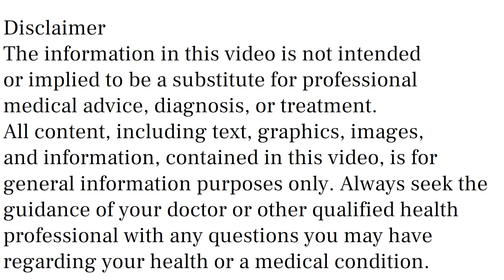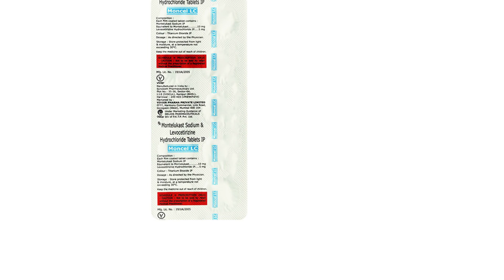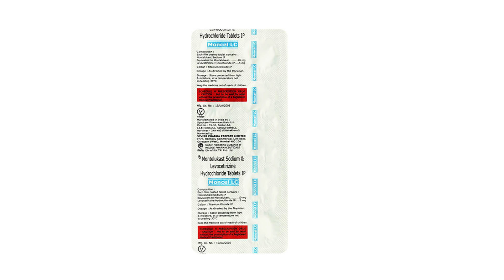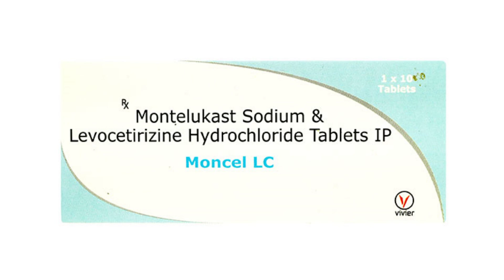Moncel LC Tablet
moncel lc tablet uses & side effects in hindi | moncel lc tablet ke fayde aur nuksan | how to use moncel lc tablet. in this video, we will discuss what are the uses and benefits of moncel lc tablet. How to use moncel lc tablet. We will also discuss what are the side effects of moncel lc tablet. Watch the complete video for detailed review of moncel lc tablet in hindi.